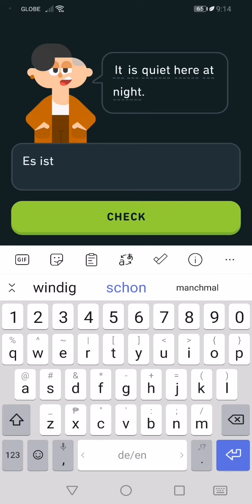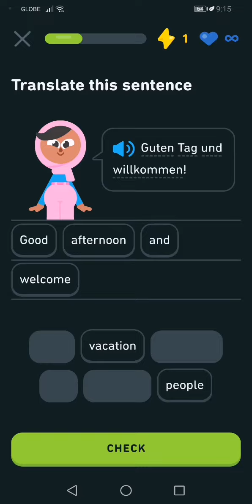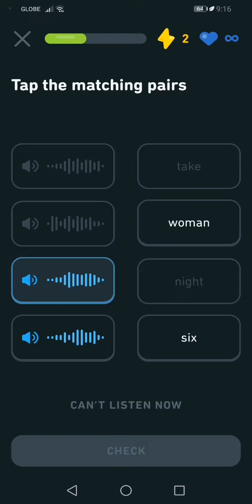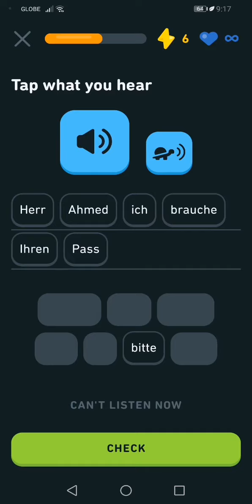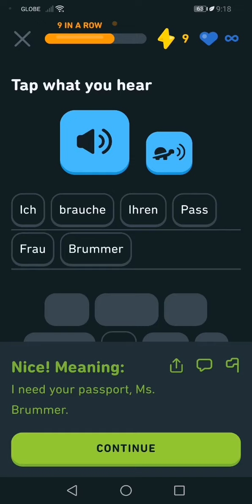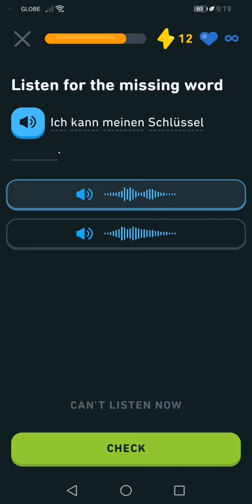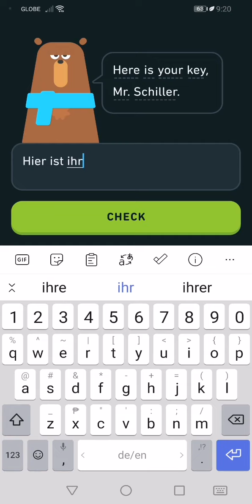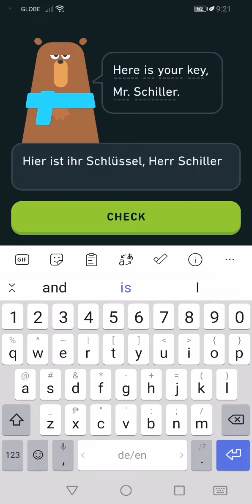Let's Learn German With Duolingo | Episode 736